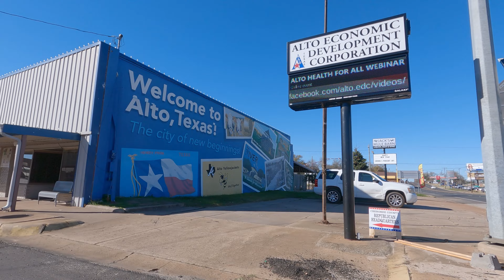ALTO TEXAS: STOP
Swerving Around ALTO TEXAS. RIDE WITH US!! YOUR UNOFFICIAL TOUR GUIDE!! TRAVEL VLOG 173